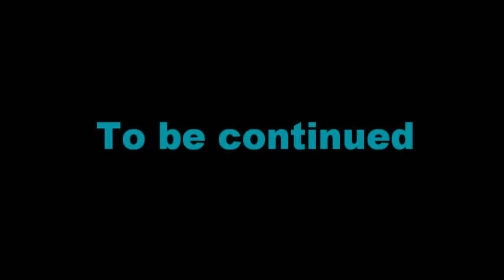L.P.S adventures~episode 1 pilot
when me and my friend are done with the first episode for are lps videos so hope u all like it and stay toon for more videos coming soon XD